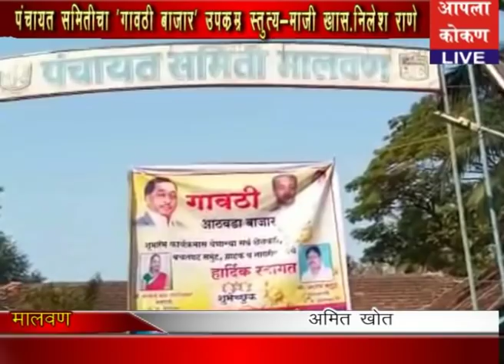AAPALA KOKAN LIVE -मालवण- पंचायत समितीचा 'गावठी बाजार' उपक्रम स्तुत्य - माजी खा. निलेश राणे.